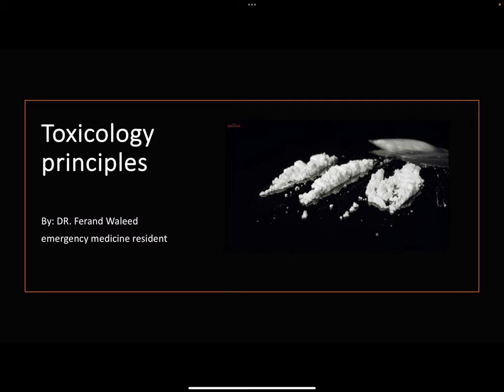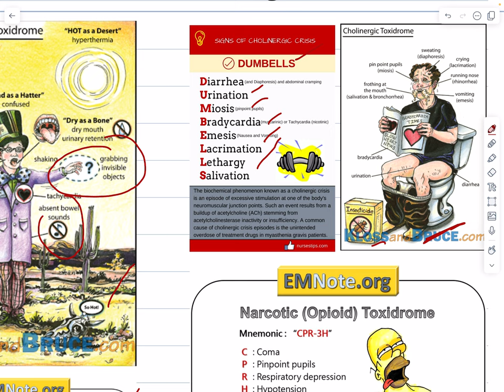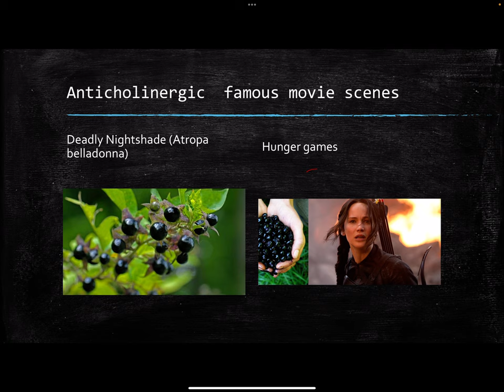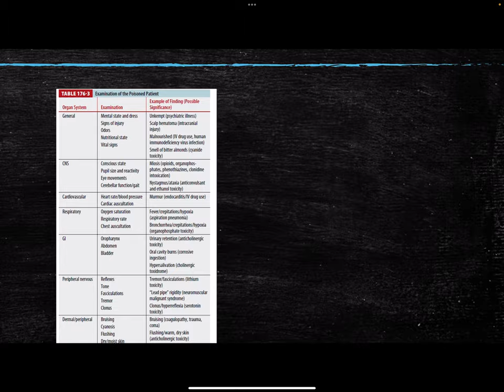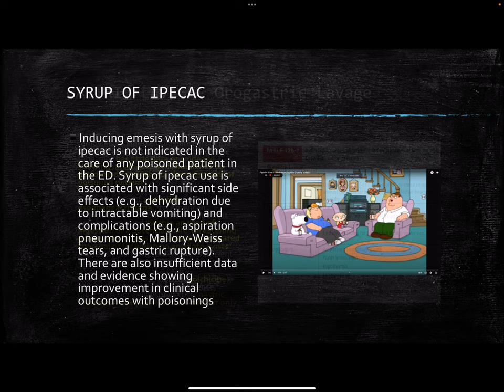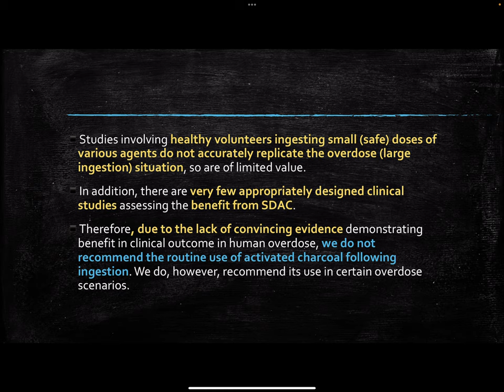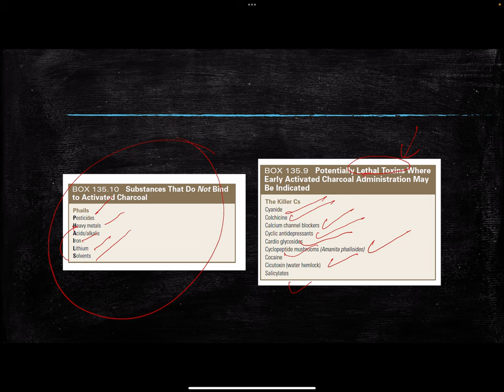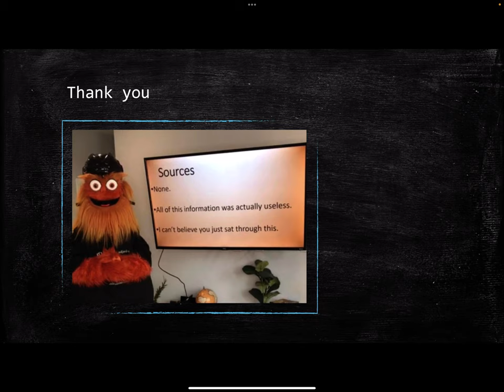principles of Toxicology in iraqi hospital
How to manage toxicology patient in iraqi hospital
presented by: Dr. Ferand Waleed - Emergency medicine resident
شرح الدكتور فرند وليد امين - مقيم اقدم طب الطوارئ
لنك جنل التلغرام